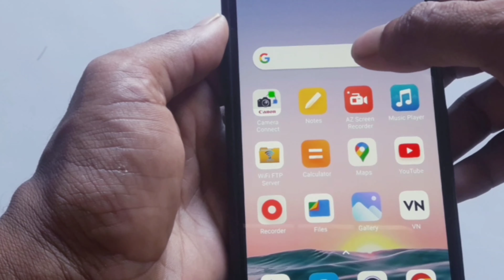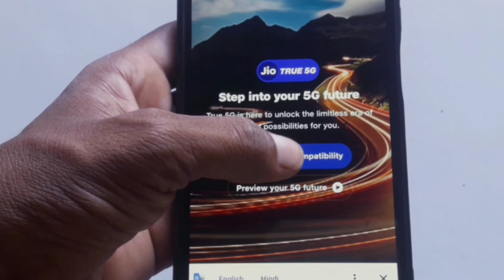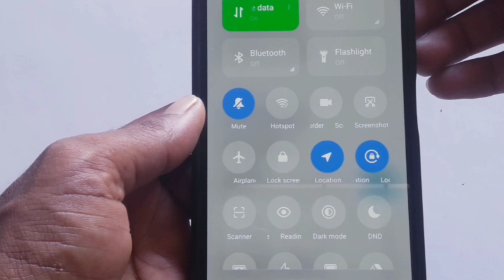Jio 5g Kaise Activate Kare | Jio 5G Unlimited Data | Jio 5G Activation | 5G Network Activation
Jio sim me 5g activate kaise kare | Jio 5g kaise activate kare | Jio me 5g activate kaise kare

About This Video - hi dosto aaj ke is video me hamne aapko bataya hai ki kaise aap Jio me 5g activate kaise kar sakte ho.

QUERIES SOLVED
1. jio sim me 5g activate kaise kare
2. jio 5g kaise activate kare
3. jio me 5g activate kaise kare
4. new jio sim me 5g activate kaise kare
5. jio 5g activate kaise kare
6. 5g kaise activate kare jio
7. jio sim 5g activate kaise kare
8. my jio se 5g activate kaise kare
9. 5g activate kaise kare jio
10. 5g kaise activate kare
11. jio 5g activate kaise karen
12. 5g kaise activate kare jio sim
13. how to activate jio 5g
14. how to activate 5g on jio
15. how to convert 4g to 5g in jio
16. jio sim 5g kaise kare
17. 5g activate kaise kare
18. activate 5g in jio
19. jio 4g sim ko 5g kaise activate kare
20. jio 5g
21. jio 5g kaise activate kare 4g phone me
22. jio true 5g
23. 4g mobile ko 5g kaise banaye
24. 4g phone mein 5g kaise chalayen
25. 5g active in jio
26. 5g jio activate kaise kare
27. how to connect 5g in jio
28. how to convert 5g in jio
29. how to get welcome offer in jio
30. how to jio 4g to 5g
31. how to jio 5g activation
32. how to update sim card
33. how to upgrade 5g in jio sim
34. how to use 5g
35. jio 4g sim ko 5g me upgrade kaise kare
36. jio 4g to 5g update
37. jio 5g activation kaise kare
38. jio 5g call not working
39. jio 5g how to activate
40. jio 5g kaise activate kare 5g phone me
41. jio 5g kaise kare
42. jio 5g kaise kare mobile mein
43. jio 5g kaise karen
44. jio 5g sim 4g mobile me chalega
45. jio phone 5g kaise order karen
46. jio update
47. jio welcome offer not applied
48. my jio app se 5g activate kaise kare
49. new jio sim 5g activation